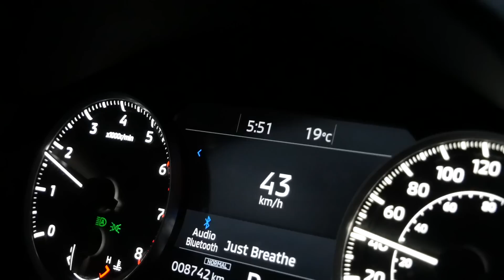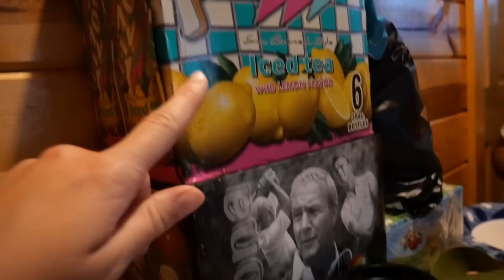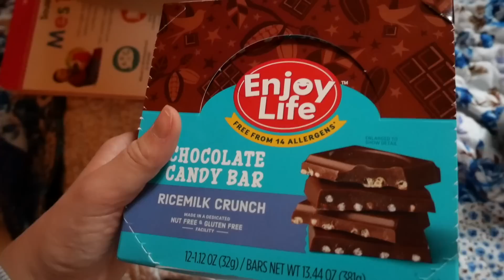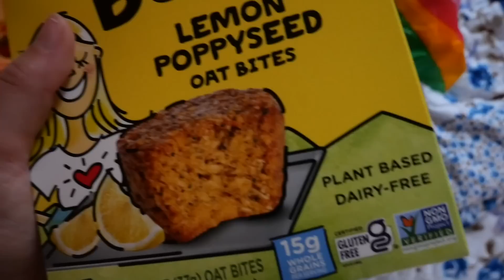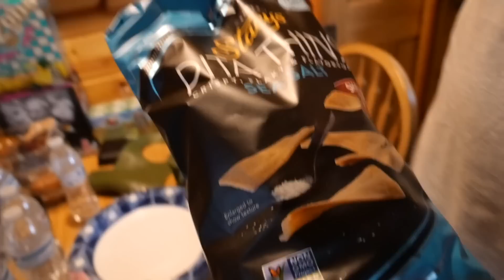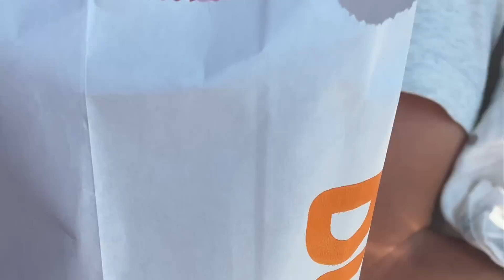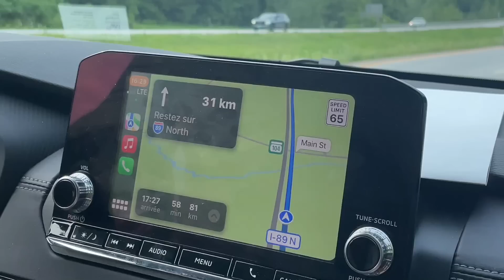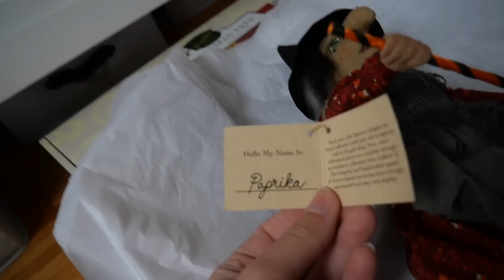Vacances dans le Maine 2023 | Vlog du 21 au 25 juillet 2023